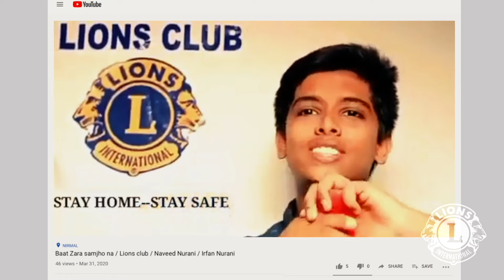Stories of Service Kindness German